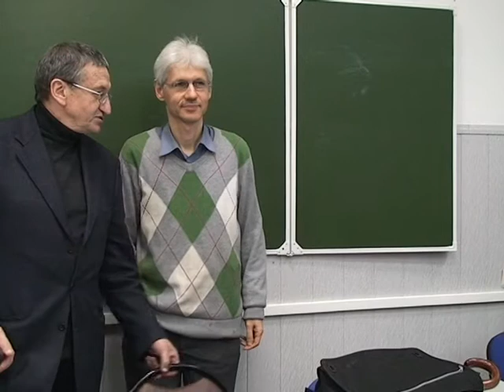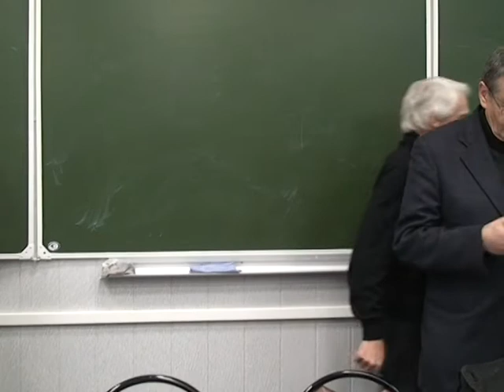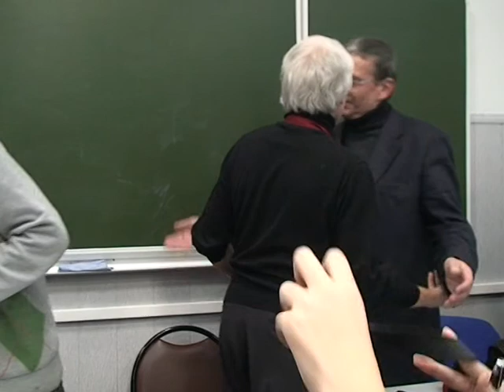Экзистенциальная психология и психотерапия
Лекция Альфрида Лэнгле на факультете Психологии МГУ 21 ноября 2008